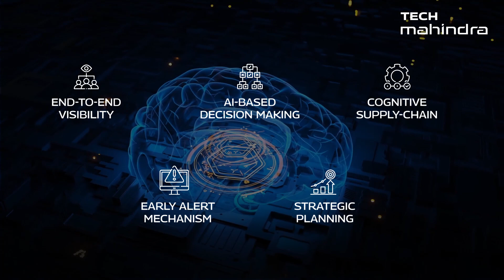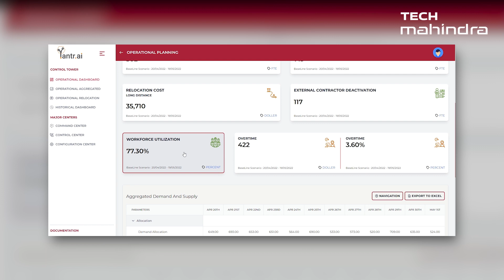Yantr.ai - Powered by TechM BPS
Product Video of Yantr.ai (Field services reimagined) - A cognitive platform enabled by machine learning and cutting-edge process design to provide actionable insights for enhanced Field Services.

It is focused on supporting enterprises to get End-to-end visibility of demand & supply, AI-based decision-making, Capacity Planning, Early alert mechanism, Operations, Strategic and Scenario Planning, On the day recommendations, Relocation recommendations, Technician efficiency improvement and Reimagined field workflows.

Key Benefits –

Increase in technician’s productivity by approximately 7%
Improvement of SLA by approximately 4-7%
Reduced unmet demand by 4%
Reduction of FTE across field operations from 20% to 40%
Improvement in production and efficiency of workflow control centre by approximately 15%
Improved NPS by approximately 5-7%
Improved brand perception and strategic positioning